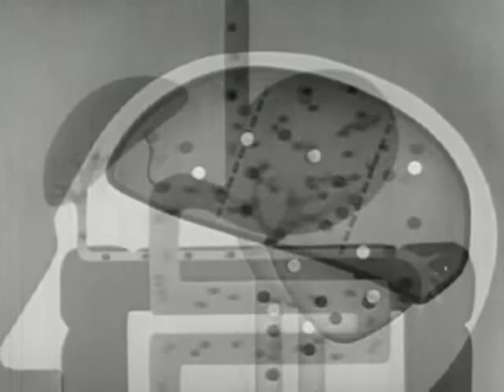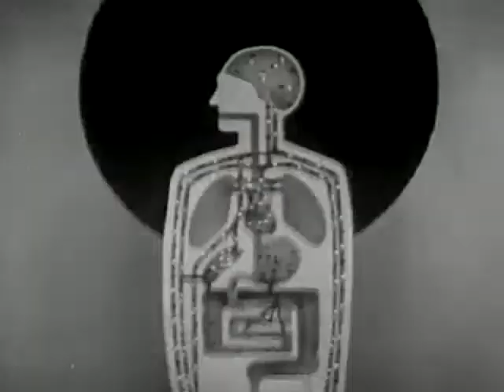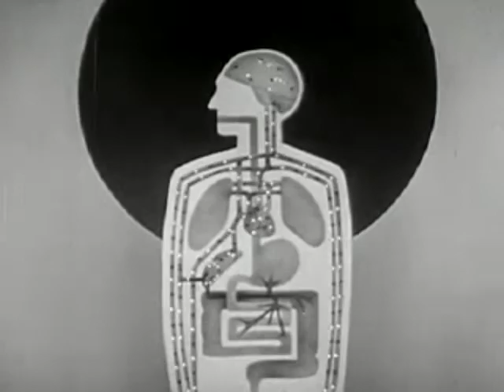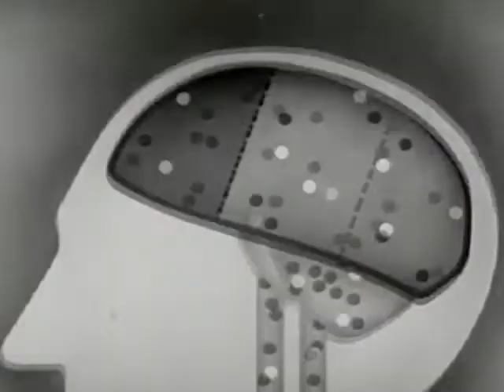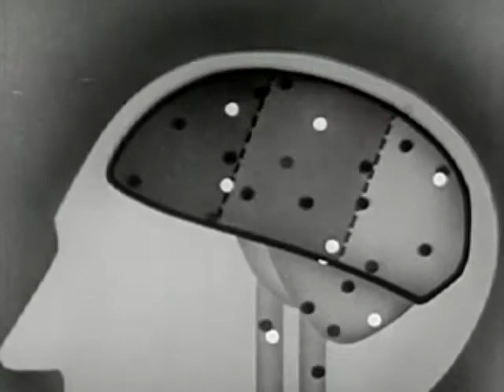experiment 4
tom waits for no one